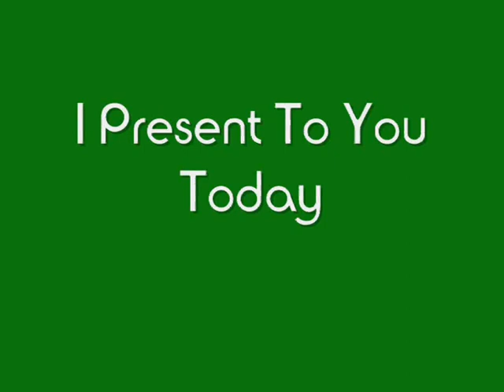Amazing Two Corner Goals By Petr CECH